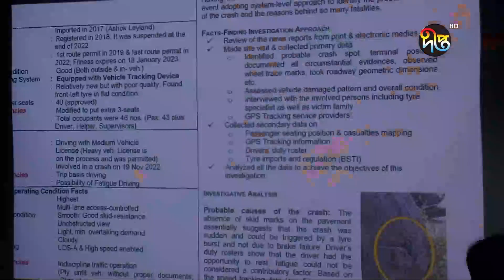বে'পরোয়া গতিই ভা'ঙ্গার বাস দু'র্ঘটনার মূল কারণ বলে জানিয়েছে বুয়েট || BUET || Deepto News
বেপরোয়া গতিই ভা'ঙ্গার বাস দু'র্ঘটনার মূল কারণ বলে জানিয়েছে বুয়েট

Address:
Deepto TV
7/A/GA Tejgaon Industrial Area,